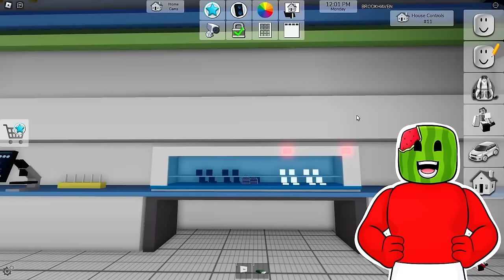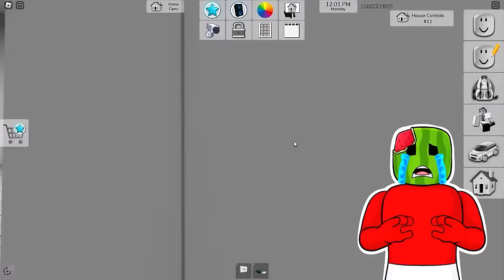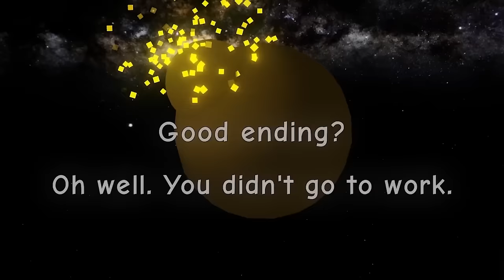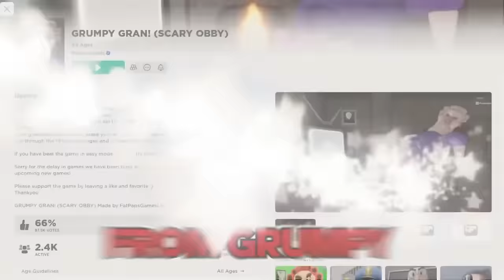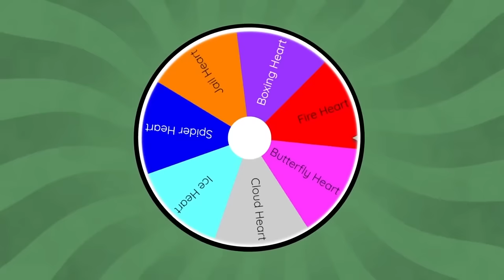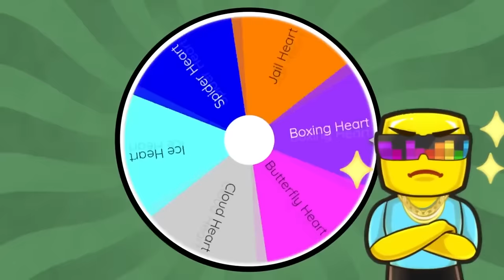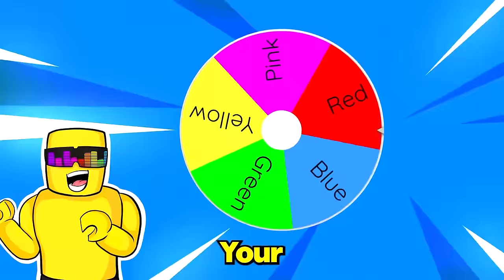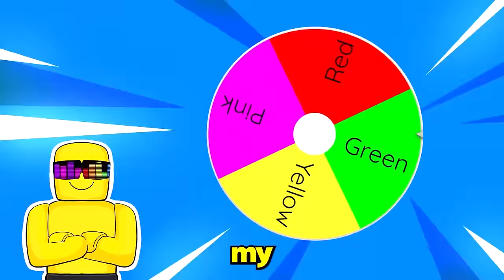Gorilla Tag In ROBLOX (EVIL)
Sunny and Melon play GORILLA TAG in ROBLOX... This gorilla is EVIL! Until we BECOME THE GORILLA! This game is SO FUN!